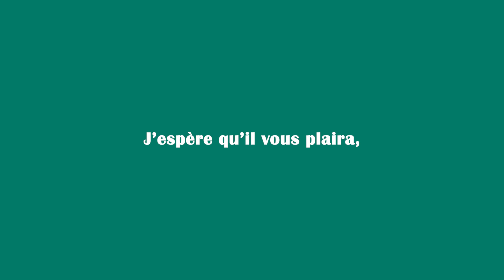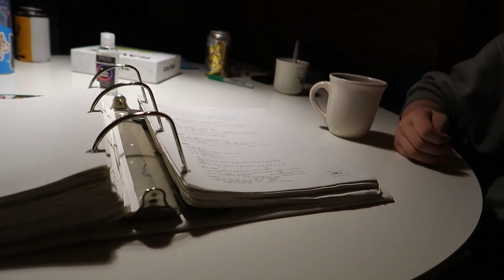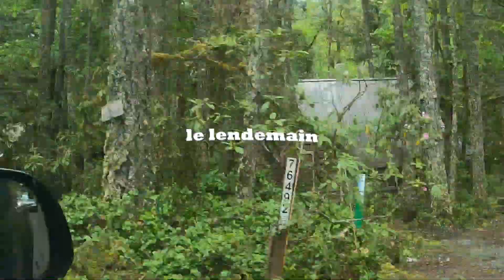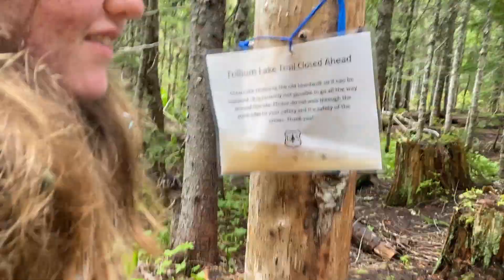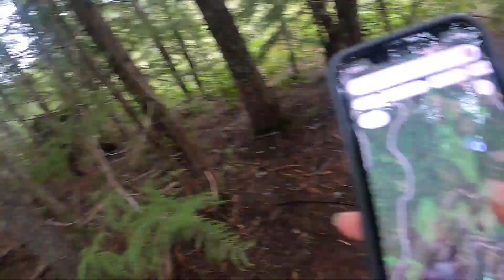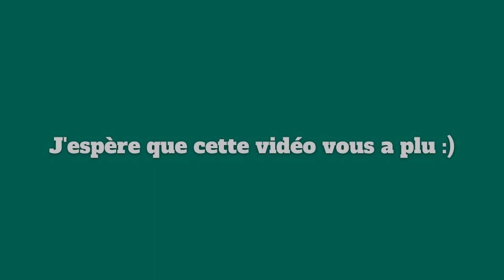Ep1 - kayak, rando et guitare - moments de vie en Oregon - exchange student usa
Salut tout le monde !  J'espère que cette nouvelle série de vidéos vous plaira. A très bientôt pour un nouvel épisode :)

infos : Je suis Margot, j'ai 19 ans. J'ai passé 7 mois aux USA où j'étudiais au Portland Community College. Je filme avec un Canon G7X Mark II.